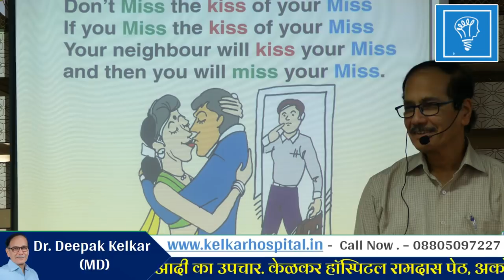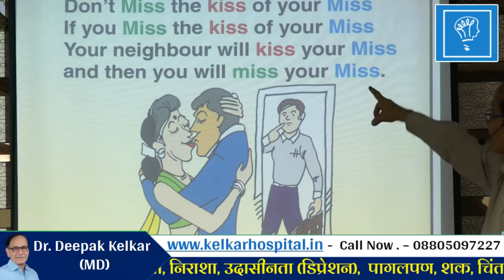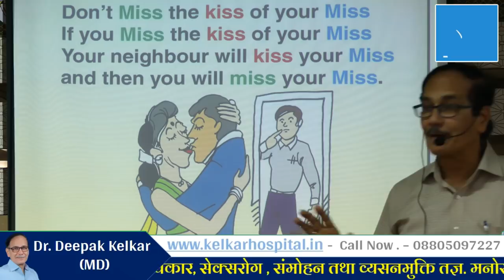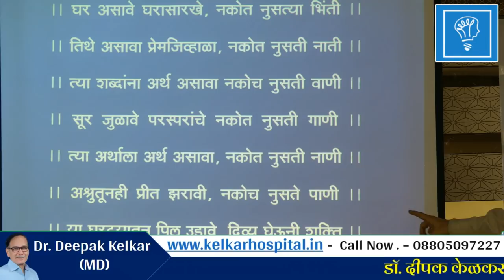Never miss the kiss of your miss प्रेम दर्शविणे सोडू नका Dr Kelkar mental illness psychiatrist mind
• Psychiatrist
• Hypnotherapist
• Psychotherapist,
• De-addiction Specialist
• Sexologist